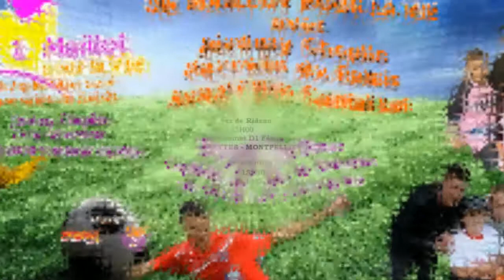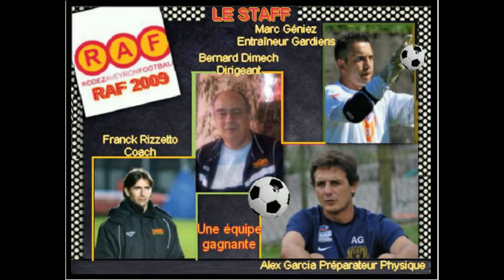RAF 2009 - SELECTION UMPLV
Match le 27 mai 2017 à Rodez